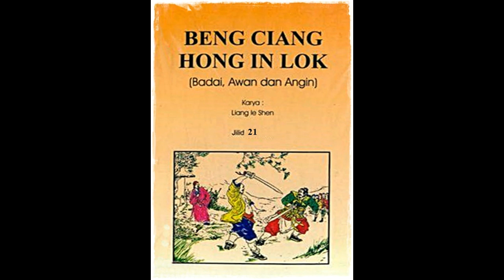Seri Cerita Silat Badai, Awan, Angin Jilid 21